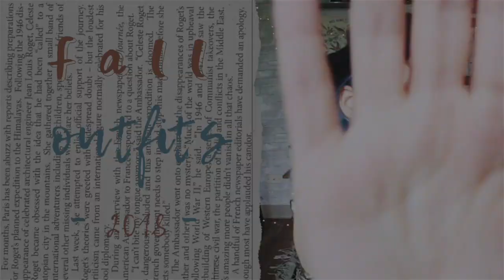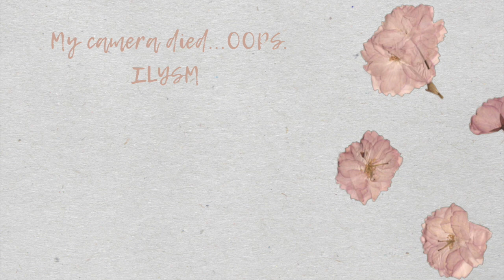What I’ve Been Wearing | Fall Lookbook